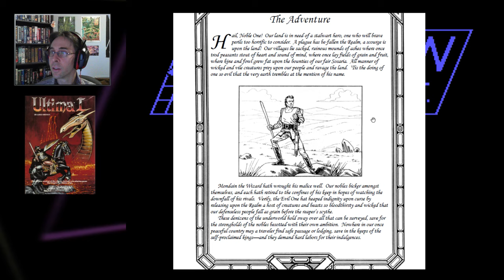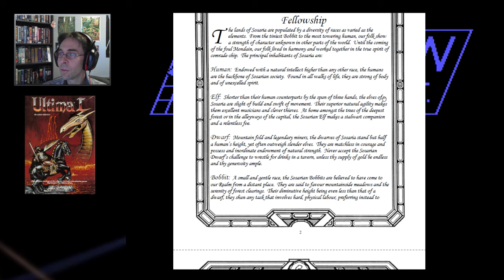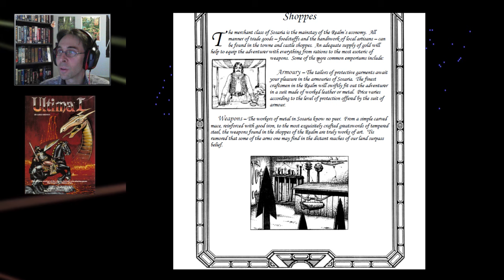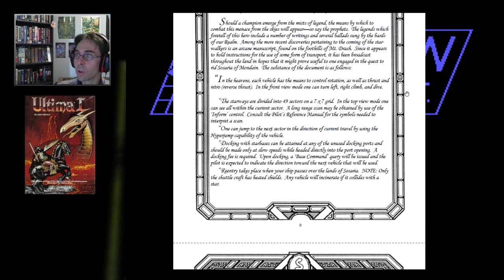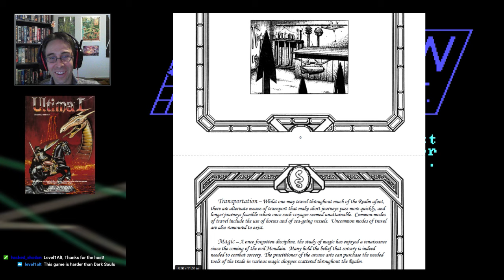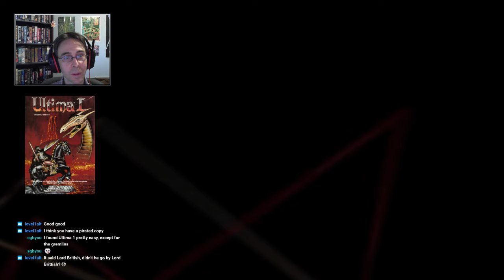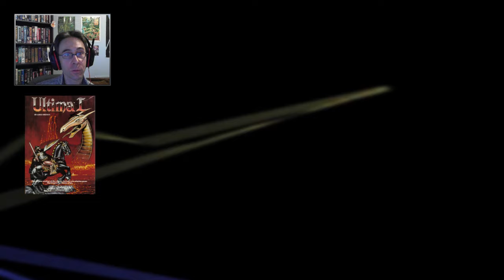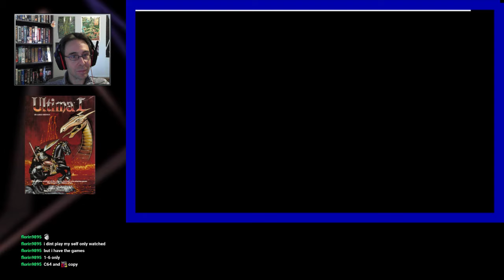Let's play Ultima I | Richard Garriott 1981 | #1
Ultima I: The First Age of Darkness
Apple II (original)
Developer: Richard Garriott, Origin Systems
Publisher: Origin Systems
Role-playing game
Single-player

Playing on: DOSBOX

-Links-
Wiki: